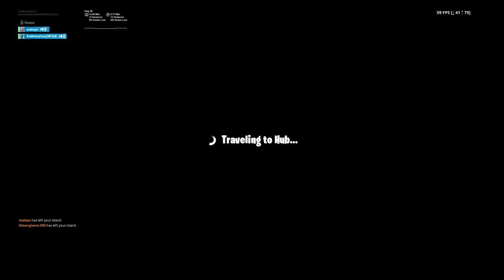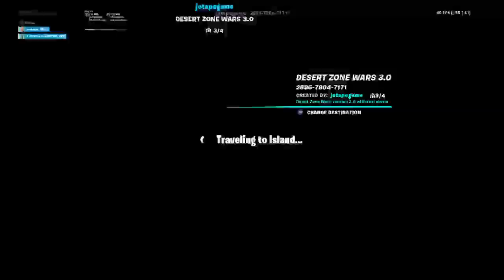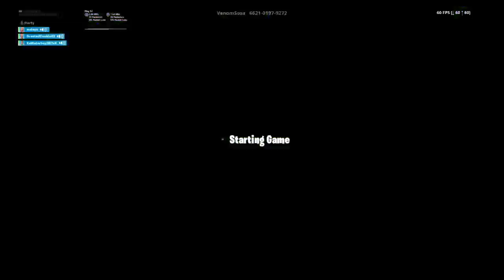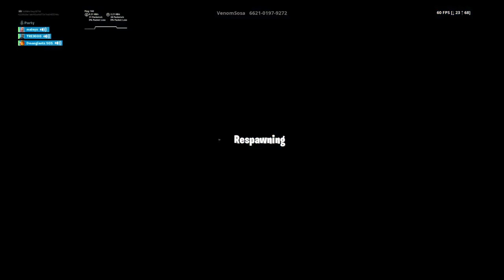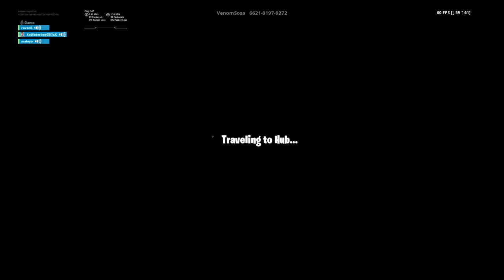TRICSHOTSING epic XxWaterboy387xX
Sqund music is doing its first diss track soon stay toon